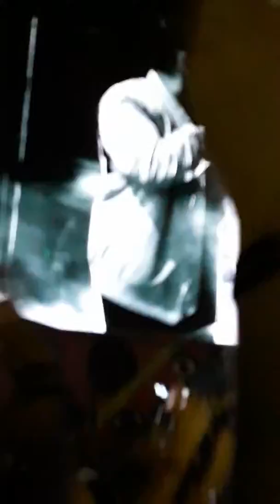Starboy the weeknd lollapalooza